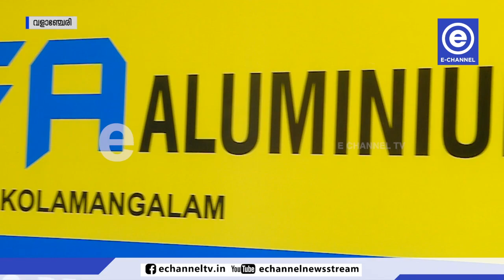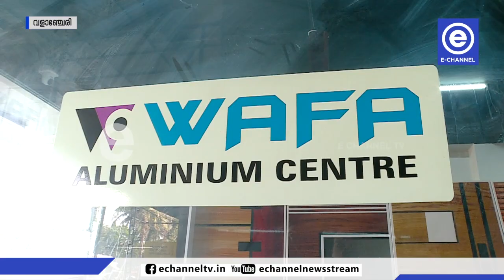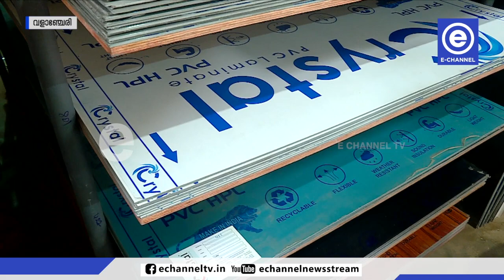വഫ അലുമിനിയം സെൻറർ കുളമംഗലത്ത് തുറന്നു പ്രവർത്തനം ആരംഭിച്ചു.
അലുമിനിയം ഫാബ്രിക്കേഷൻ രംഗത്ത് മികച്ച സേവന പാരമ്പര്യവുമായി വഫ അലുമിനിയം സെൻറർ കുളമംഗലത്ത് തുറന്നു പ്രവർത്തനം ആരംഭിച്ചു. പുതുതായി നവീകരിച്ച ഷോറൂമിന്റെ ഉദ്ഘാടനം പാണക്കാട് സയ്യിദ് അബ്ബാസലി ശിഹാബ് തങ്ങൾ നിർവഹിച്ചു.